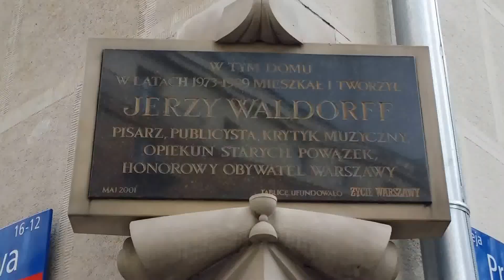Dom w którym mieszkał Jerzy Waldorff w latach 1973-1999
Tablica ufundowana przez nieistniejące już pismo Życie Warszawy